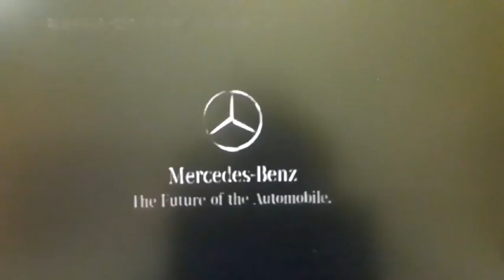W220 메르세데스-벤츠 S클래스 600L (W220 Mercedes-Benz S-Klass 600L) 시승기 [ 대전 황장군의 '카스토리텔링(자동차리뷰)' 제2회 ] 대사우TV